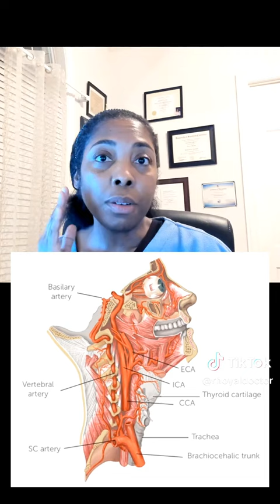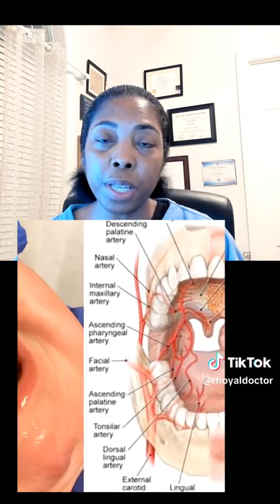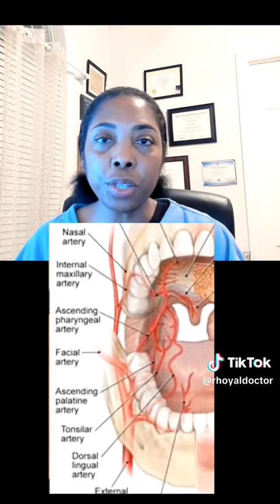Oral impalement injury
Keep those objects out of the mouths of babes!